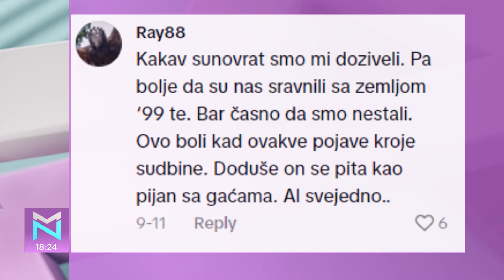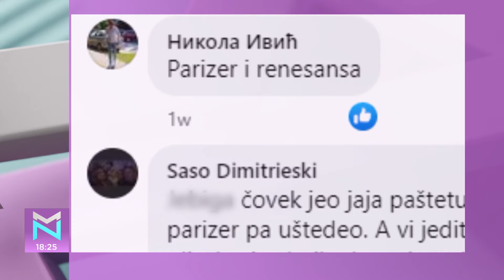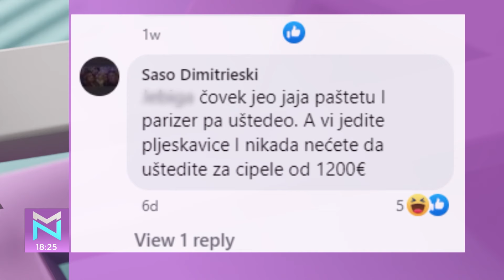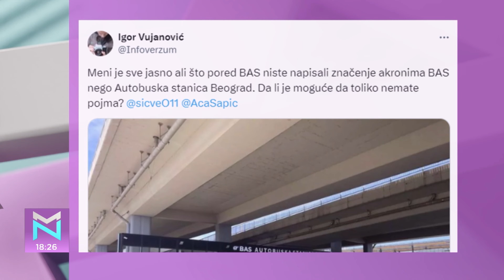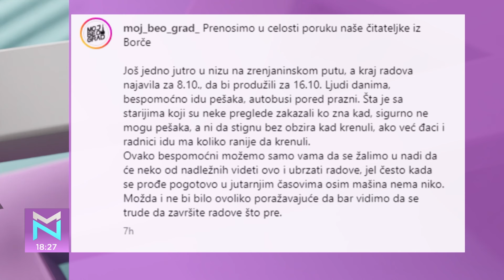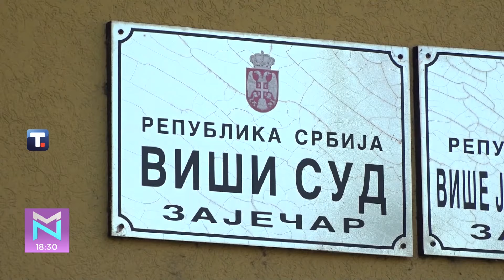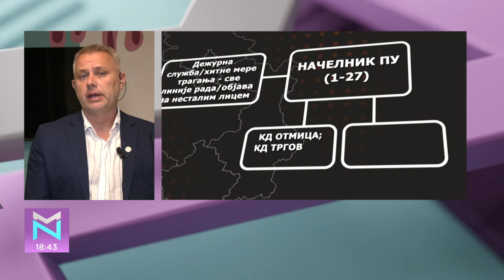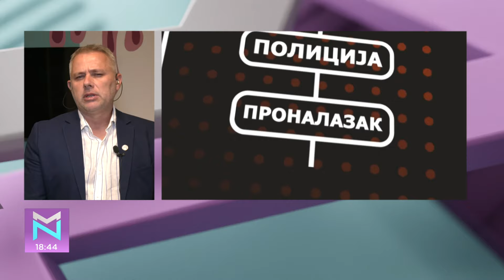Od lične tragedije do kolektivne svesti – Igor Jurić